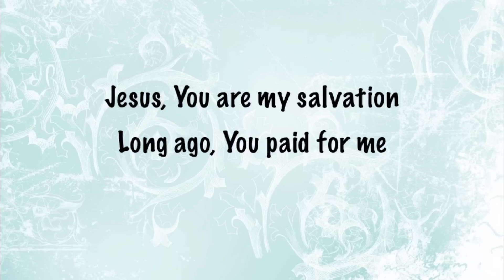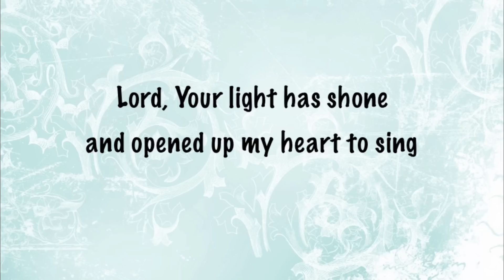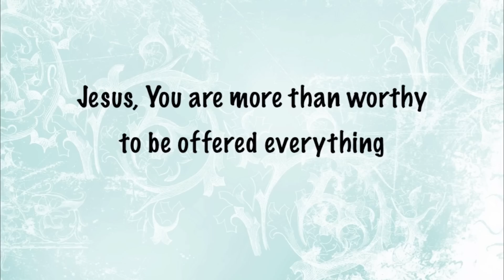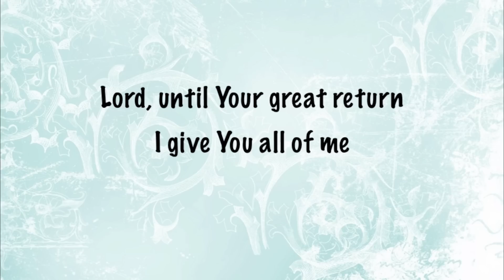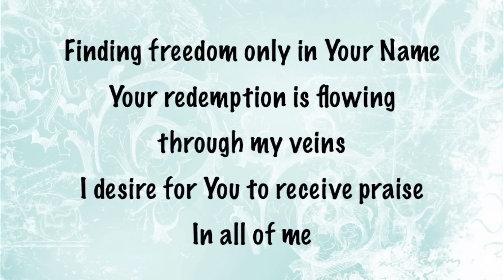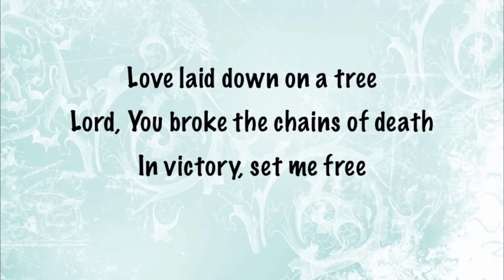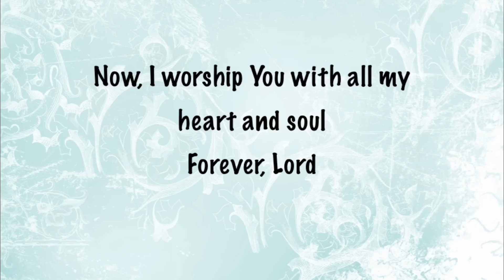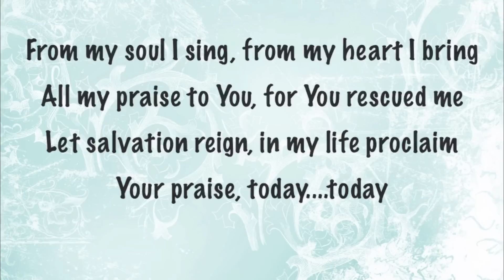Lights of Day (Chris Lawson) - Give You All - with lyrics (2014)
This video is about "Give You All" by Lights of Day (feat. Chris Lawson).  Video made by Gary McDuffee.